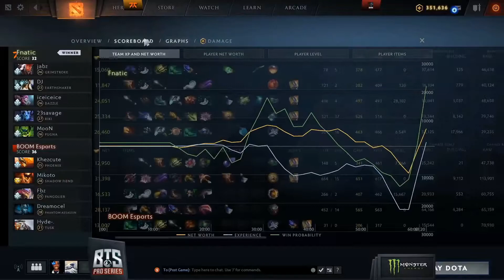Fnatic vs Boom Esports - Game Highlights - BTS DOTA 2 ONLINE - 2020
Fnatic vs Boom Esports - Game Highlights - BTS DOTA 2 ONLINE
Fnatic vs Boom Esports - BTS PRO Series - 2020
Commentary by Lyrical Tsunami